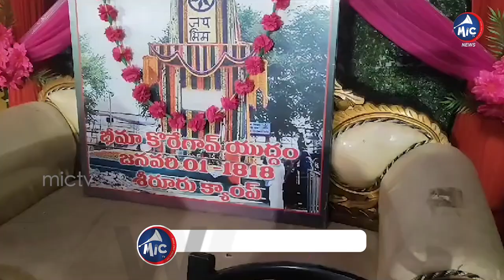మళ్లీ అదే తప్పు.. | Ayyappa Devotee Injuired By Bairi Naresh Car | Mic TV News